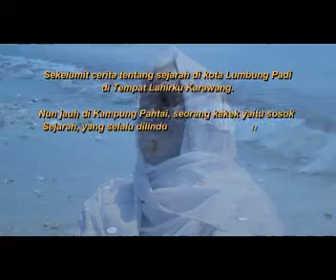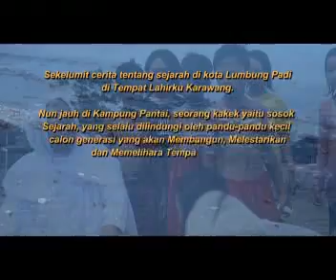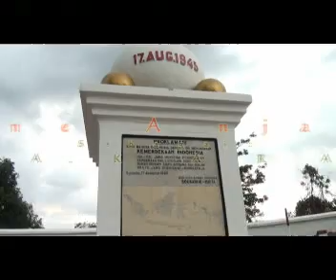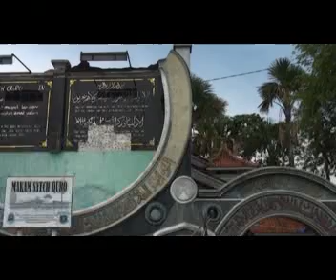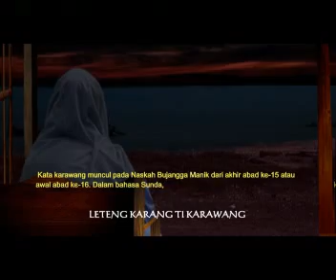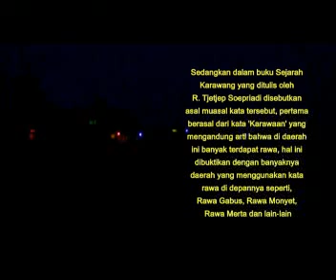Film Sejarah Karawang Air Mata Sang Pejuang Part1 (Original)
Film  Air Mata Sang Pejuang Karya asli SOPYAN SARNA SUBANG, cerura tentang Sejarah Kota Karawang,  sangat disayangkan penggarapannya kurang maksimal dan tidak profesional dalam mendirect nya.
banyak film Karya saya yg di duplikasi oleh orang yg sama,  mereka cuma merobah pemain dan pokok pemasalahan, kerangkanya yg itu-itu juga.. sayang sekali minim ide.. Duplikasi adalah perbuatan yang tidak terpuji.
terpaksa film ini di uplod ke yt karena administrasinya belum beres.

Tim Produksi : Orbit Cinema
Pimpro dan Asisten Pimpro : Sopyan Sarna & Edi Cilewo
Mixing,Editor,Grafis,Art Director,Property : Sopyan Sarna